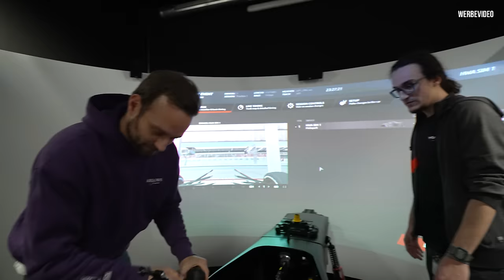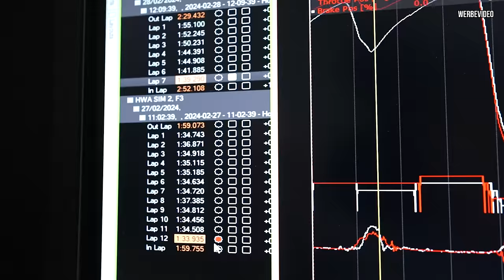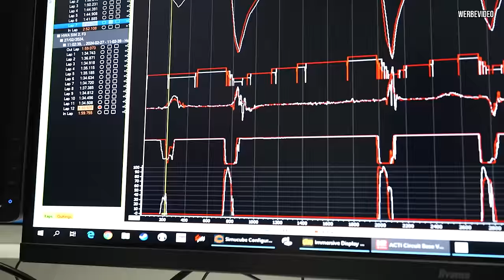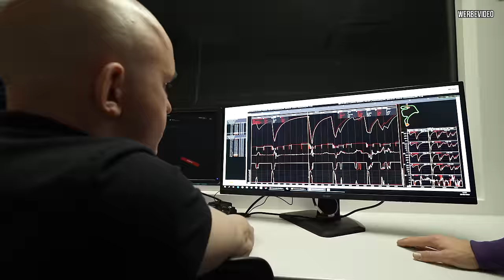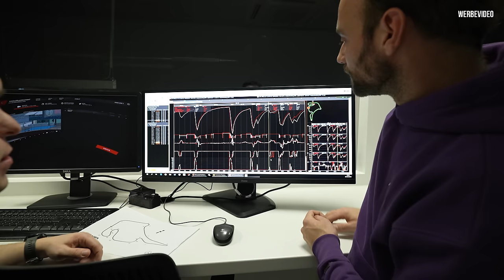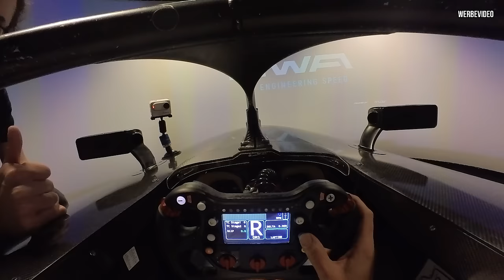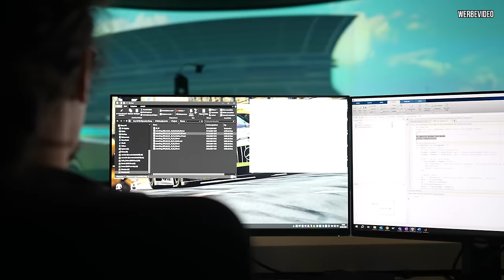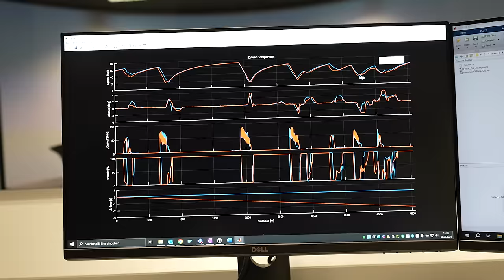Über 1 MILLION € teurer SIMULATOR - So trainieren die PROFIS!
Willkommen zu einem neuen Video! Heute sind wir bei HWA und tauchen in die Welt der Rennsimulationen ein. In diesem Teil erkunden wir einen der drei Simulatoren und erfahren, wie realistisch das Fahren im Vergleich zur Praxis ist. Wir zeigen euch, wie die Simulatoren nicht nur für Rundenzeiten, sondern auch für die Schulung junger Talente genutzt werden. Dabei steht die Kommunikation zwischen Fahrern und Ingenieuren im Fokus, um sicherzustellen, dass alles an der Rennstrecke reibungslos abläuft. Seid gespannt auf spannende Einblicke in die Technik und das Fahrertraining!